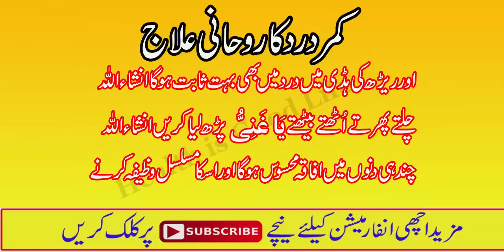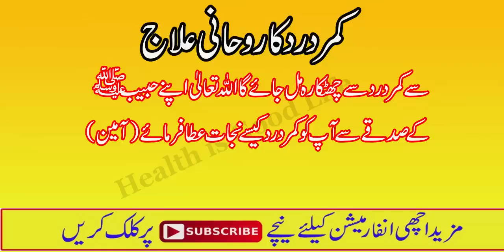Kamar Dard Ka Rohani Ilaj - Kamar Dard ka Wazifa